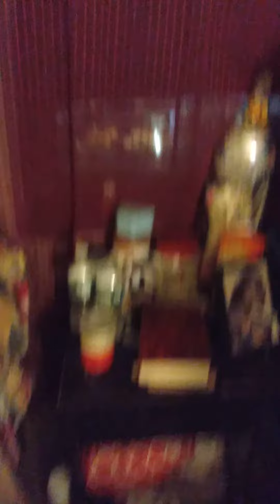teddy meets lil nas x part 1